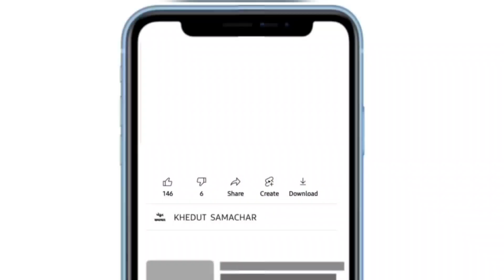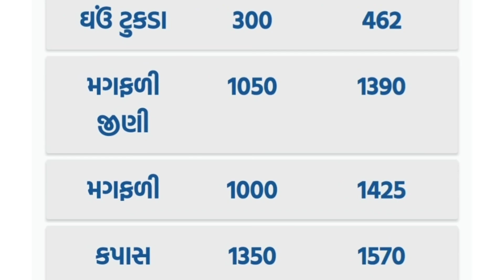commodity prices 13.05.2023 jamnagar marketing yard na bhav| jamnagar bajar bhav | commodity price